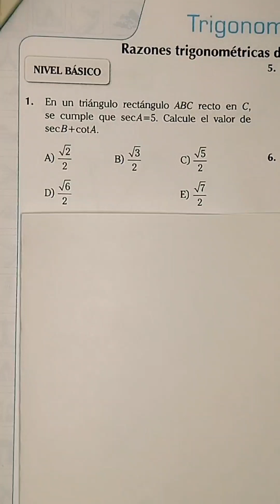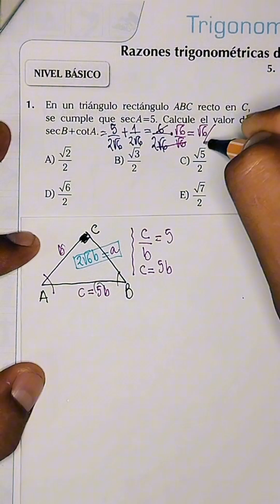Trigonometría. universidad Admisión UNMSM UNT Cepunt Matemáticas Uni Educación INGRESO